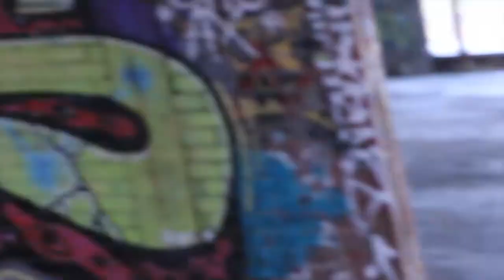EvA Rhymes - MeekMills (Ls)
EvaRhymes drops mixtape OdDworld